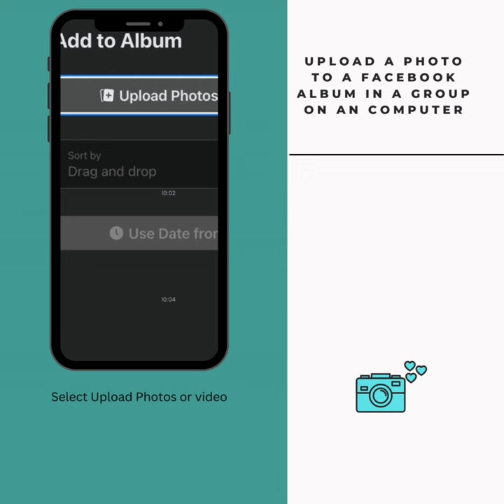Add photo to album COMPUTER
Add photos to a facebook  album on a computer